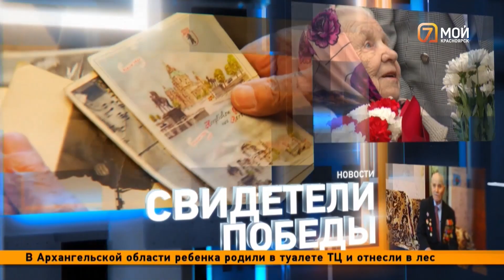Красноярские ветераны поделились воспоминаниями о Великой Отечественной войне в преддверии 9 Мая